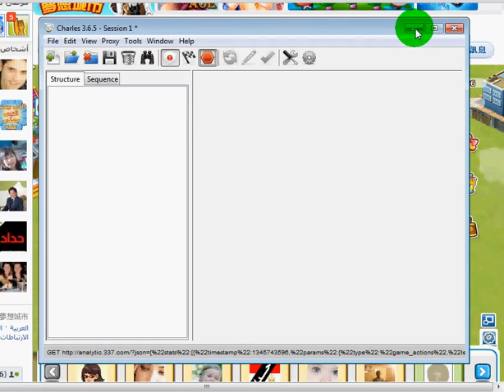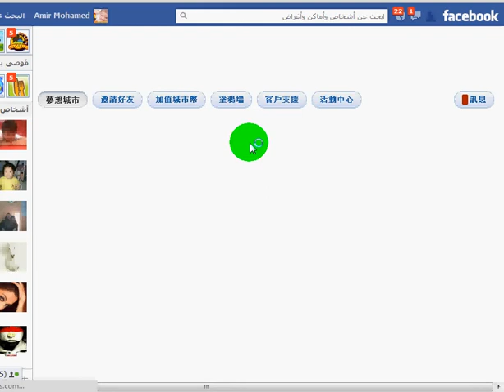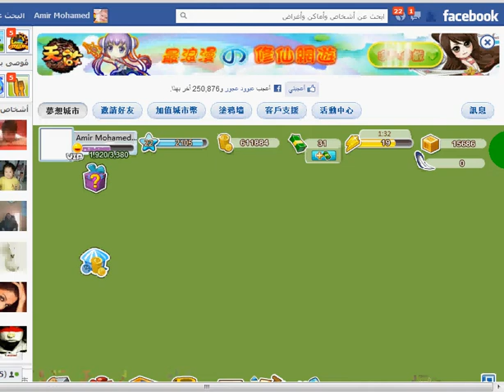ثغرة التكرار بمدينة الحلم Fared13